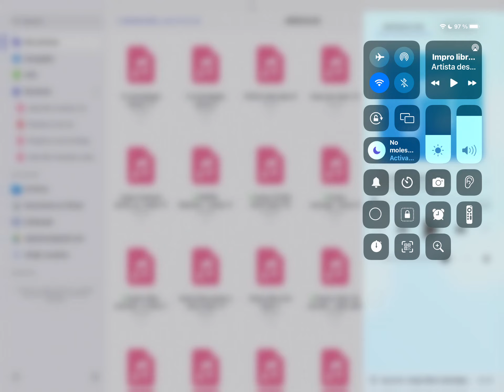IMPRO LIBRE PARA DOS PIANOS, EN LA 111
A los pianos: Miguel Caamaño Martínez y yo mismo.
El dibujo… es mío, of course.